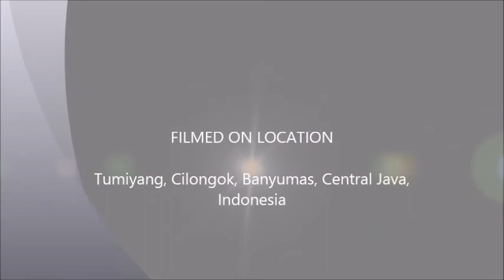Tumiyang Bergoyang [Kompilasi Video]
Kompilasi video kereta api yang melewati Desa Tumiyang, Cilongok, Banyumas, Jawa Tengah. Selamat Menonton! :)